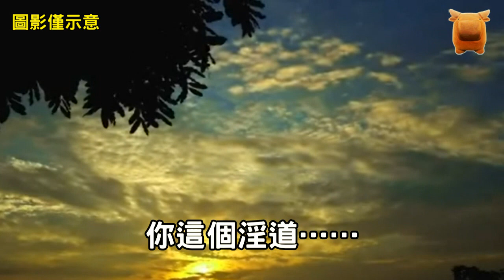徒弟被罵吟道，告他殘忍奸殺丫鬟，師父卻忙著去逛技院？【民間故事】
青雲山三居觀的道士燕秋雲
六歲上山，
跟隨師父李清學修道
已經十年了，
李清道士驅鬼畫符
問卦占卜
行醫煉丹，
什麼都會，
可燕秋雲卻只學了醫術一樣，
不是李清道士不肯教，
實在是燕秋雲有些傻乎乎的，
只有醫術這一門還有點悟性，
其他的教一樣，
學廢一樣，
氣得李清道士直翻白眼，
眼看著自己一身的本領
就要失傳了，
李清道士決定下山，
去找一個聰明伶俐，
願意修道的孩子做關門弟子...